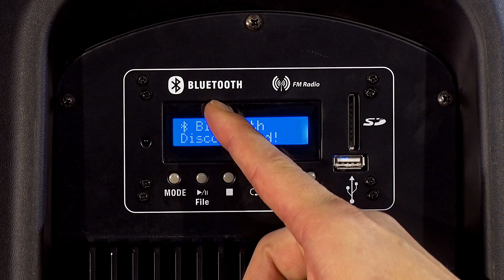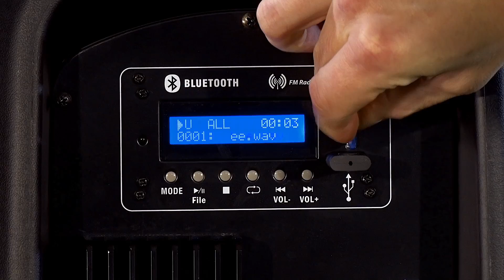FAME BTA PA-Lautsprecher mit Bluetooth und Multimedia-Player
PA-Guru Sebastian stellt die neuen FAME-Lautsprecher vor: Echte Multitalente, die vollgepackt sind mit ordentlich Leistung und vielfältigen Wiedergabemöglichkeiten. Exklusiv im MUSIC STORE erhältlich (Mehr anzeigen) ...